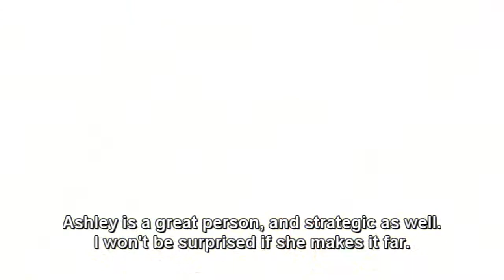Simvivor Pirate Islands: Rachel - The Day After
I felt sad while I was making this :( Anyways, I'll try to upload the next episode all in once. If it takes too long, then I'll just continue uploading in segments like I did before xD